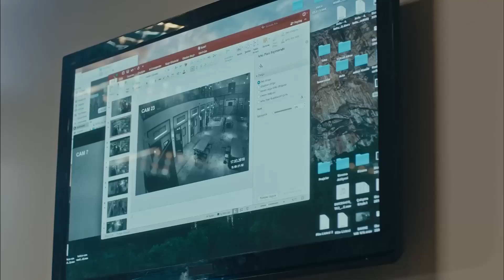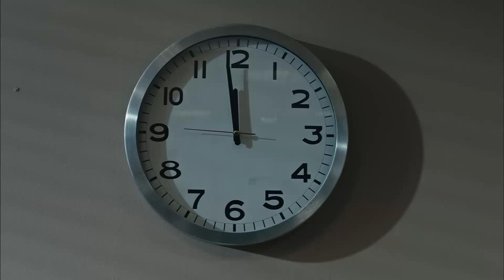Deniz Demir İfade İçin Kürsüye - Avlu 4. Bölüm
Deniz mahkemeye çıktı. DENİZ'İN HAYATINI BELİRLEYECEK KARAR

Oyuncu Kadrosu:
Deniz Demir: Demet Evgar
Azra Kaya: Ceren Moray
Kudret Öztürk: Nursel Köse
Murat Ünal: Kenan Ece
Hakan Demir: Teoman Kumbaracıbaşı
Nilgün Demir: Rüçhan Çalışkur
Nihal Ünal: Şebnem Dönmez
Oktay Boran: Çağdaş Onur Öztürk
Melis Ersoy: Deniz Barut
Özlem Balaban: Onuryay Evrentan Atasalihi
Ecem Demir: Eslem Akar
Jale Şahin: Şeyla Halis
Hasret Şengül: Ayça Damgacı